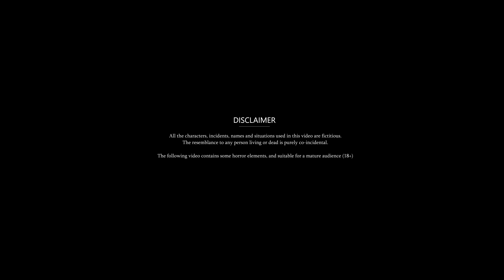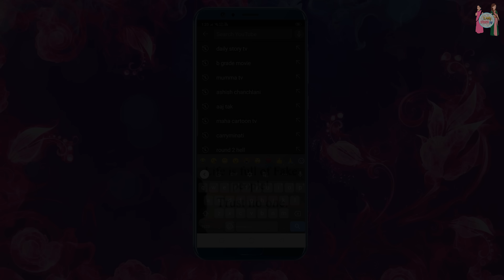घर से भागी गर्भवती ननद : Cartoon Stories in Hindi | Moral Story in Hindi | Bedtime Stories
घर से भागी गर्भवती ननद : Cartoon Stories in Hindi | Moral Story in Hindi | Bedtime Stories | Kahani